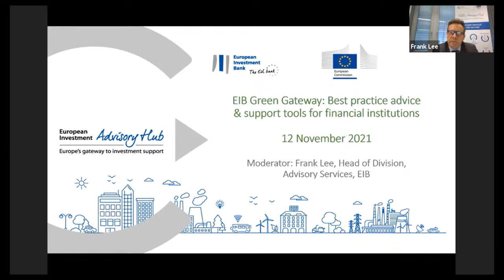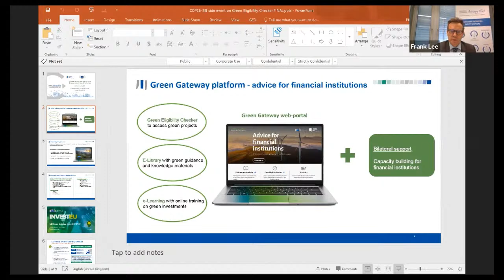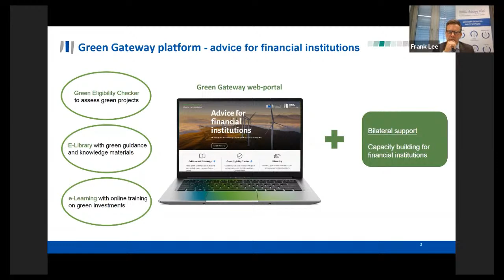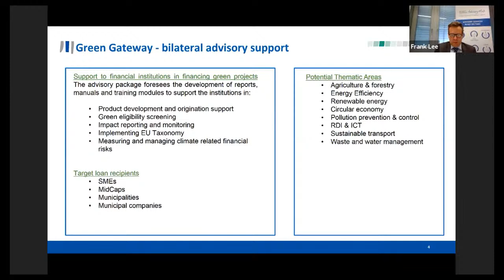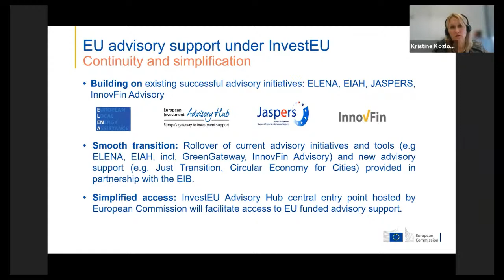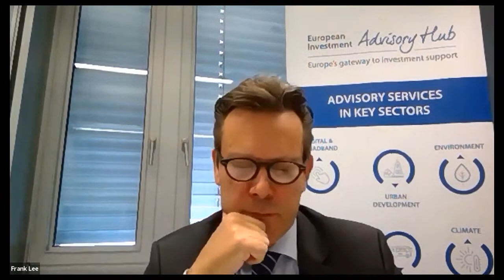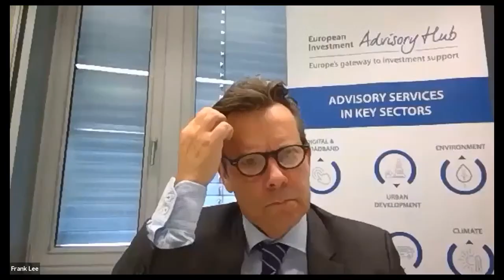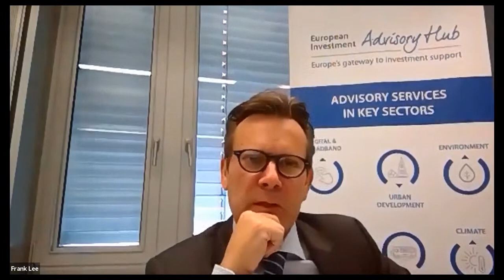EIB at COP26 - EIB Green Gateway: best practice advice & support tools for financial institutions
Speakers:

- Lilyana Pavlova - Vice-President of the European Investment Bank
- Kristīne Kozlova - Head of Unit InvestEU Governance and Advisory at DG ECFIN
  European Commission
- Bartosz Węsierski - CFO and Board Member at Pekao leasing, Poland
- Frank Lee - Head of Division European Investment Bank Advisory Hub at the
  European Investment Bank
- Daniela Diedrich-Ristic - Senior Climate Change Specialist at the European Investment
  Bank
- Mariusz Grab - Managing Director at Bank Ochrony Środowiska SA
- Martin Godemann - Head of Group Funding at ProCredit Group